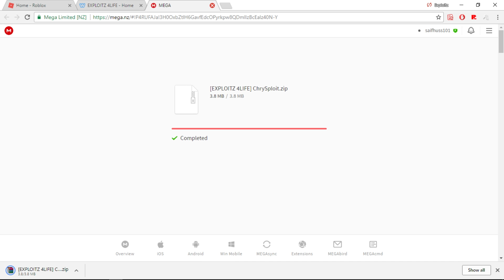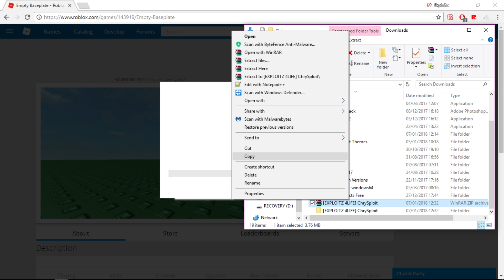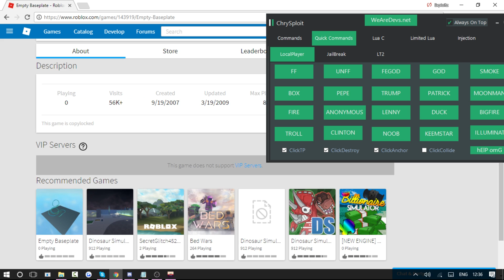🔥 NEW ROBLOX EXPLOIT - CHRYSPLOIT (WORKING) | OVERPOWERRED | (LUA & LUA-C EXE) | COMMANDS!!! 🔥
I do not own the exploit all credits to their owners.
Credits:

- Chrysler Playz

SCROLL DOWN TO CHRYSPLOIT AND CLICK DOWNLOAD!

This video does not interfere with any one's copyright and has been given the approval to upload by owners under certain circumstances
Copy right claiming this will lead to serious legal trouble! // Exploitz 4Life